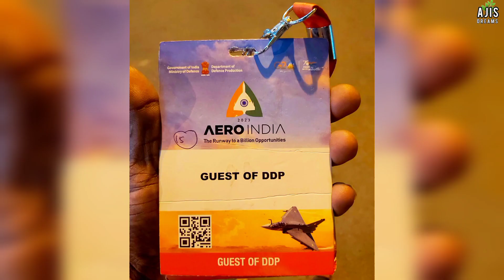AERO INDIA Air show & EXIBITION 2023 held @ BANGALORE